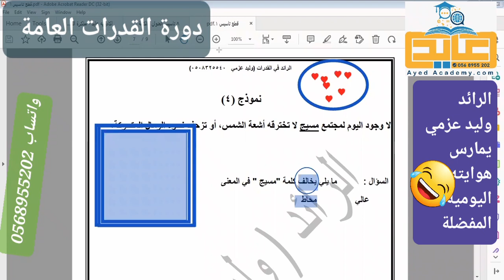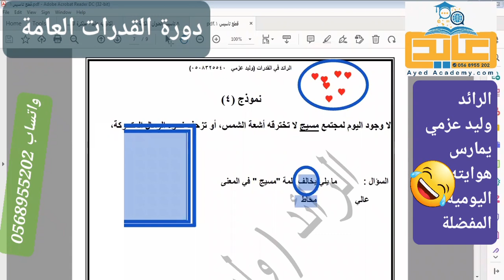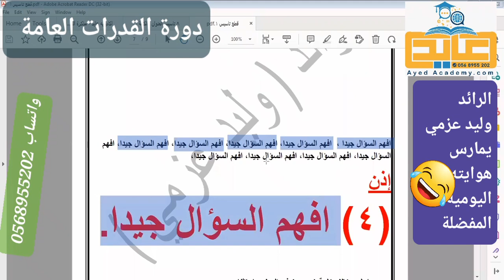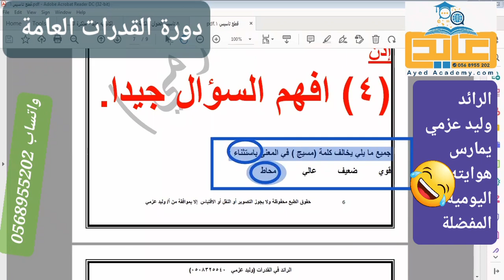دورة القدرات العامة 😆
الرائد وليد عزمي يمارس هوايته المفضلة في ايقاظ الطلاب النايمين
للاشتراك بالدورة التأسيسية للقدرات العامة واتساب 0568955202